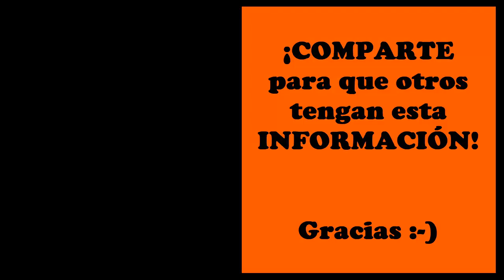(11/13)🧔 ¿Eres un HOMBRE PRÁCTICO y MINIMALISTA? | Estilo y Minimalismo 🐺 Test (Macho Sigma / Male)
En este vídeo exploramos si eres un Hombre práctico y minimalista. El Estilo de Vida, Moda y Minimalismo masculino (Lifestyle). (Test Hombre Sigma)

Bienvenido al CANAL NEUROCIENTÍFICO y en ESPAÑOL sobre la PSICOLOGÍA y el ESTILO DE VIDA del HOMBRE SIGMA🧔. En este VÍDEO te explico Características de la Personalidad Masculina SIGMA🐺. Cuéntanos aquí abajo tus Comentarios, Preguntas  o Sugerencias. Y, 【COMPARTE】 para que otras personas tengan esta INFORMACIÓN.

[E-90.11] 【 】► Canal NeuroCientífico sobre el desarrollo de la PERSONALIDAD del HOMBRE SIGMA como MASCULINIDAD POSITIVA en el Siglo XXI: Psicología Científica Aplicada, Antropología Biológica y Genética de la Especie Humana. El Objetivo de este canal es desarrollar el Potencial de la PERSONALIDAD MASCULINA SIGMA de una forma científica, práctica y eficaz.

►Temas desarrollados:
- El Hombre Sigma como Masculinidad Positiva en el Siglo XXI.
- Definición, Significado y Concepto actual del Hombre Sigma.
- Características Psicológicas y Biológicas del Macho Sigma.
- El Hombre Sigma y sus Relaciones: Amor, Pareja y Amigos.
- Polaridad Sigma: El Hombre Sigma Positivo (+) y el Hombre Sigma Negativo (-)
- Genética Sigma: ¿El Hombre Sigma, nace o se hace?
- Ejemplos Reales y Ficticios de Personalidad Sigma.
- Test Psicológico de Personalidad Sigma (TPPS-I)
- Materiales Sigma: Libros, Películas, Vídeos, Webs, etc.
- Diferencia entre Personalidades Sigmas, Alfas, Betas y Omegas.
- Futuro, Difusión y Desarrollo del Proyecto HombreSigma.com

(11/13)🧔 ¿Eres un HOMBRE PRÁCTICO y MINIMALISTA? | Estilo, Moda y Minimalismo  (Lifestyle) | 🐺 Test
📡LUMAN TV CHANNELS - [LTC]  ¡No te lo Pierdas, HOY!

(1) El contenido presentado pretende ser meramente teórico y descriptivo, sin intención sexista o de ejercer discriminación negativa en ninguna forma. La responsabilidad de tus acciones es tuya y nunca atribuible a HombreSigma.com. El contenido del vídeo puede incluir generalizaciones, y no intenta afirmar que el 100% de los individuos o contextos sean iguales. Se sobreentiende que cada persona, cultura, etnia y país puede presentar significativas diferencias a lo expuesto en el vídeo, y que el contenido del vídeo es un ejercicio teórico abierto a discusión, crítica y revisión, sin constituir en ningún caso una afirmación rotunda, global e irrevocable. Si alguien puede desmentir el contenido del vídeo de forma sólida o con argumentos coherentes, puede contactarme y estoy abierto a despublicar el vídeo y/o publicar otro actualizado con las correcciones pertinentes.

(2) En este canal, creamos videos regulares con datos asombrosos sobre psicología y superación personal con carácter educativo y divulgativo. Los materiales de nuestros videos no están destinados a sustituir el asesoramiento, el diagnóstico, el tratamiento médico o la terapia profesional. Nunca ignore los consejos médicos o psicológicos profesionales ni se demore en buscar asesoramiento o tratamiento profesional debido a algo que haya visto en nuestros videos.